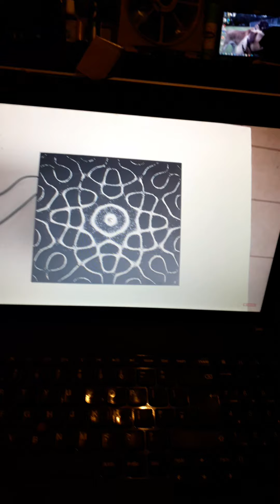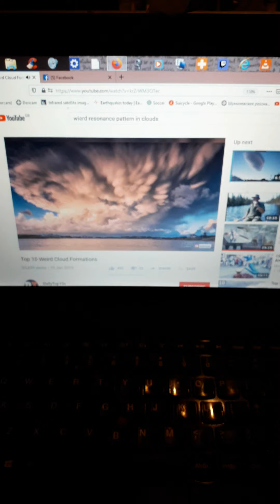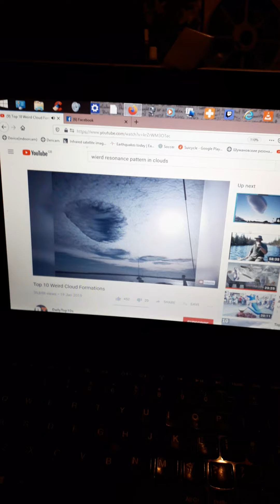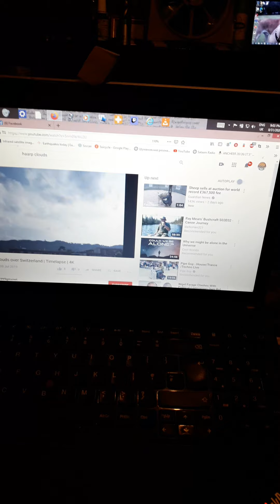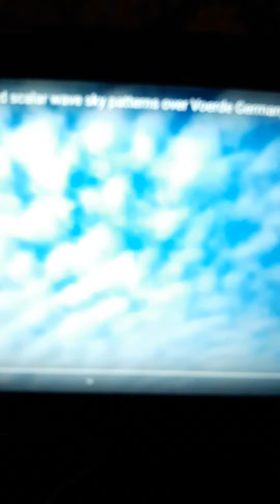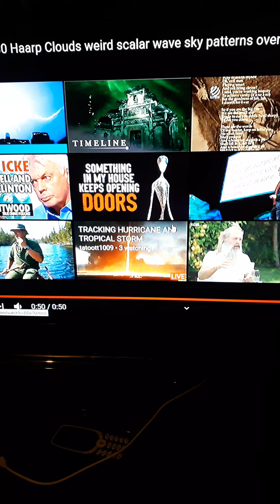31 August 2020